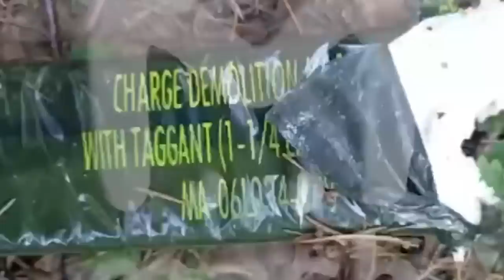Inicio liberación de Crimea por Ucrania en Belgorod rusos huyen al ser el segundo ataque objetivo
Inicio liberación de Crimea por Ucrania en Belgorod rusos huyen al ser el segundo ataque objetivo hoy 24 abril 2023 (Guerra Ucrania Rusia Zelensky Putin) Belgorod debe prepararse. La contraofensiva ucraniana será lo más creativa posible y ciertamente no predecible para los ocupantes
Zelensky misiles Crimea NATO
putin russian ukraine war